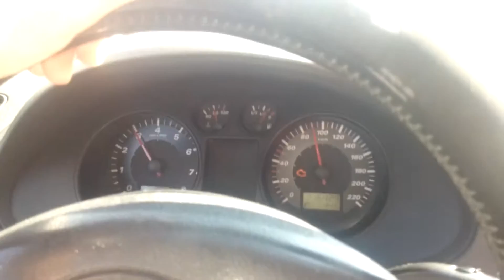IBIZA TOP GUN ACCELERATION JE DESIGN(170HP)!